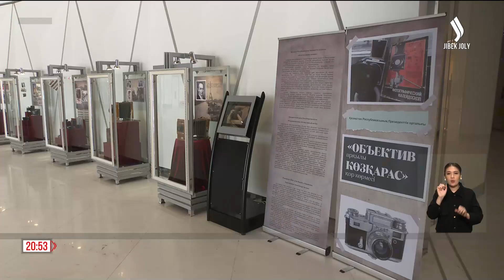Взгляд через объектив